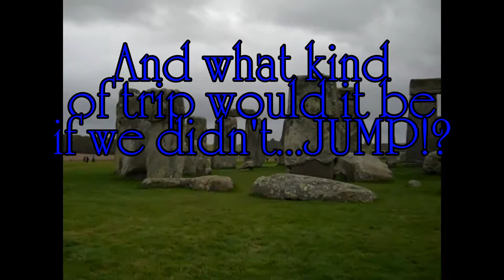JUMPING IN FRONT OF REAL BIG ROCKS!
MY UNDERPANTS BAR!

Jamie and Josh travel to a UNESCO world heritage site, and one of the seven wonders of the world...oh, and a pretty cool cathedral too!